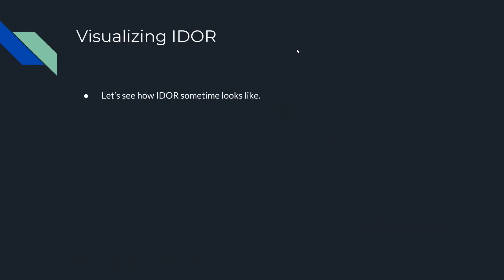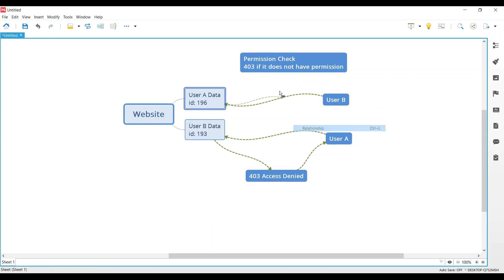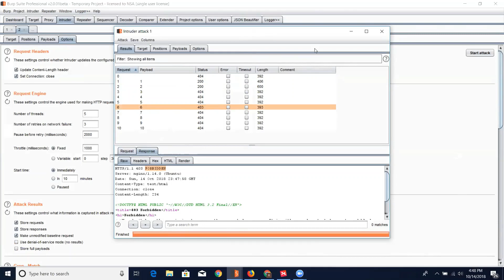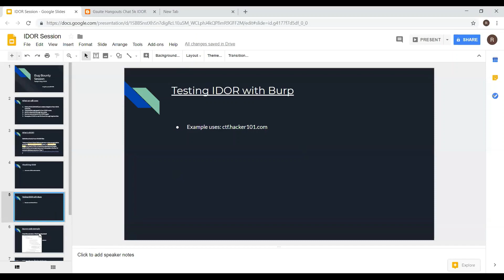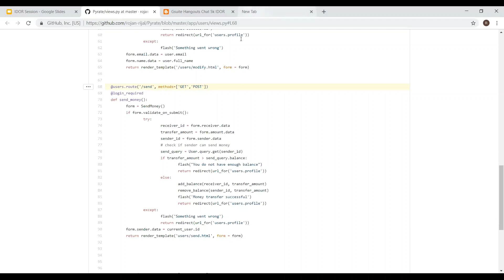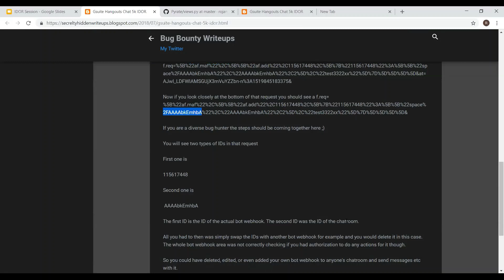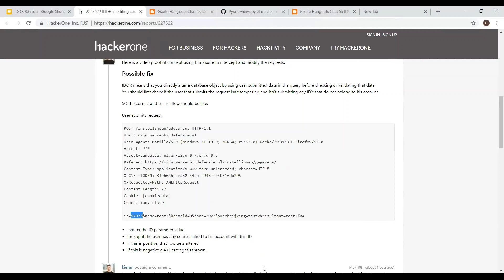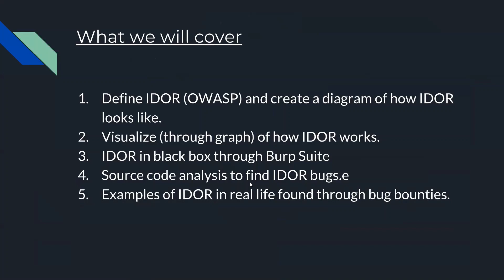Bug Bounty Session - IDOR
Vulnerability: IDOR